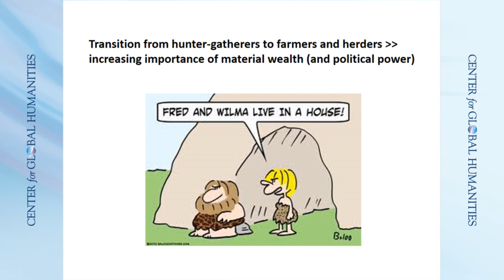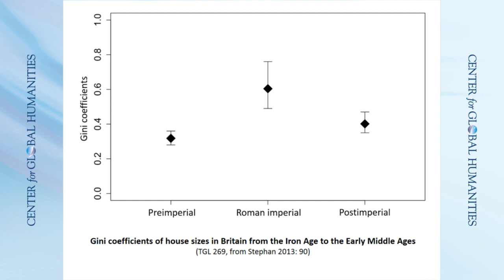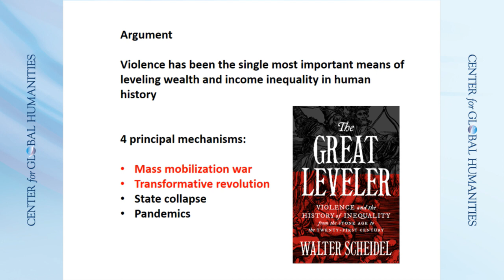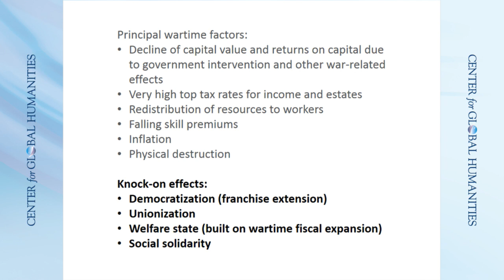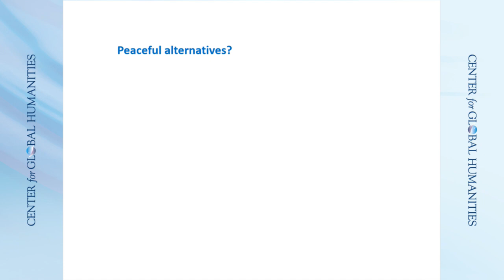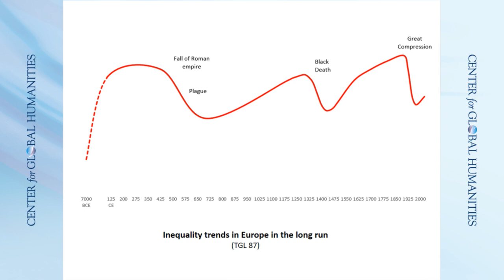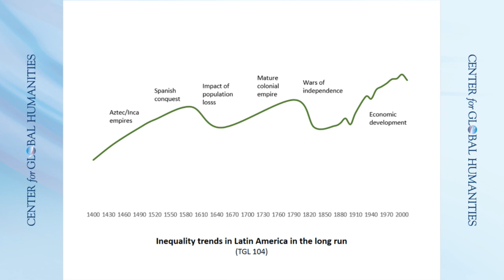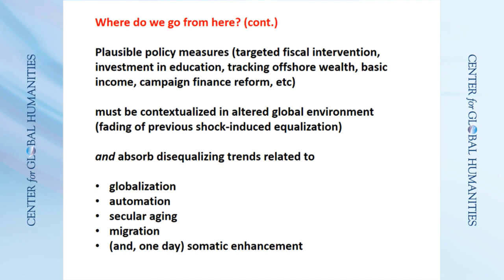Walter Scheidel - Economic Inequality from the Stone Age to the Future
UNE Center for Global Humanities and its founding director, Anouar Majid, host Walter Scheidel on "Economic Inequality from the Stone Age to the Future." This event was recorded on April 30, 2018.